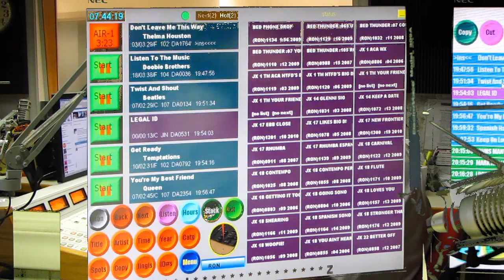Ron Sedaille on 102.9 WDRC FM - VIDEO AIRCHECK November 5, 2011